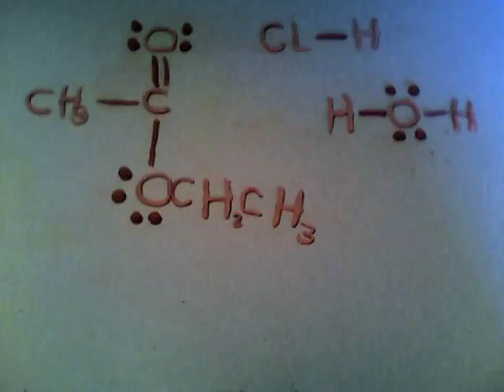tarracotta fischer esterification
just foolin around, i know there are a few messed up frames in the middle but ... whatever i might go back and fix it later